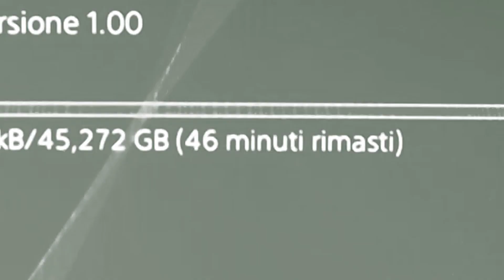UN NOSTALGICO GIOCA A FINAL FANTASY VII REMAKE [SPOILER - REVIEW COMICA]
Cosa succede quando un nostalgico gioca a Final Fantasy VII Remake?

- Il footage di gioco appartiene a Jade Fantasy (ad eccezione di alcune clip).
• Il contenuto del video è a scopo ironico/goliardico e non rappresenta lo stile generale del canale TwoTimesNerd.

• Pagina Facebook di Fan, Radio Università di Verona per seguire il progetto di Insert Coin, in collaborazione con Metal Gear Planet